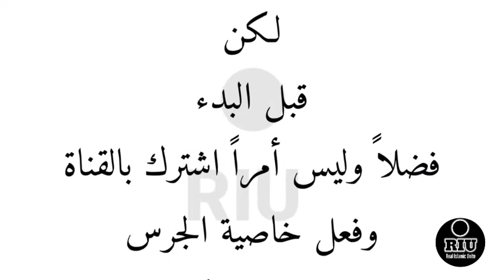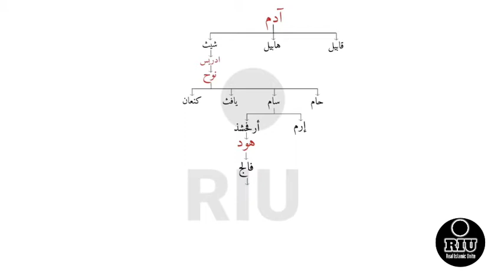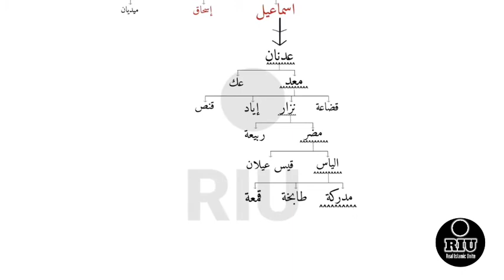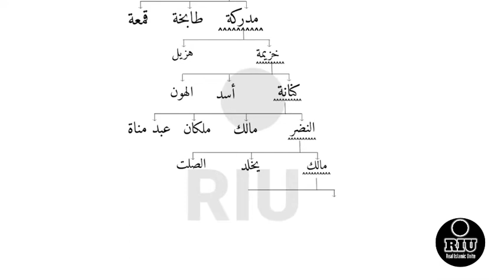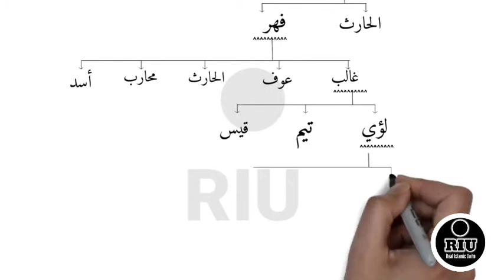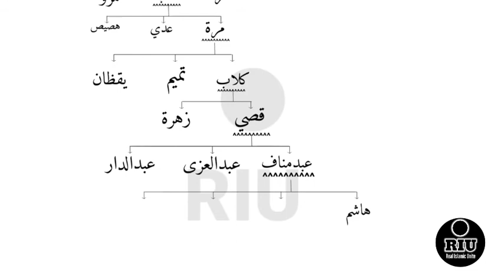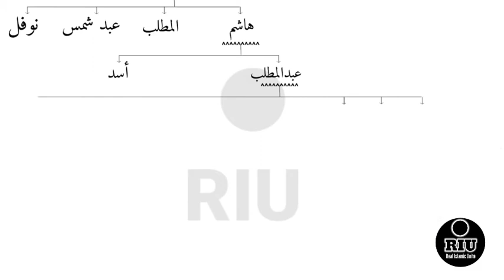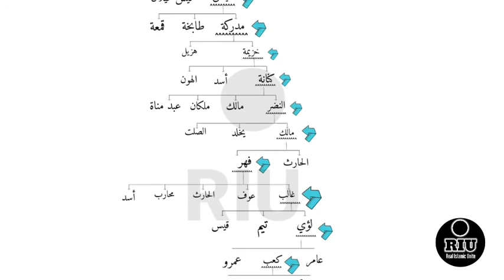Shajra E Nasab Muhammad SAW to Adam | شجرہ نسب محمد رسول اللہ صلی اللہ علیہ وسلم سے آدم تک